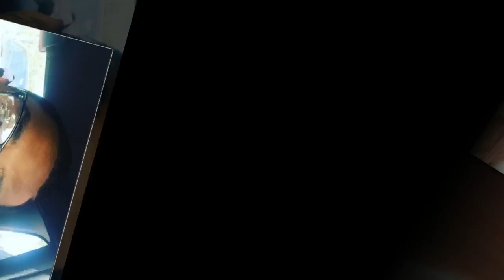Bambi Reunites With Lil Scrappy After His ‘Operation Find The Bam’